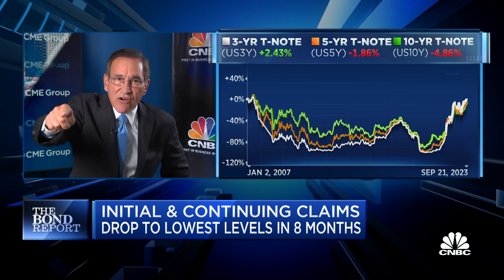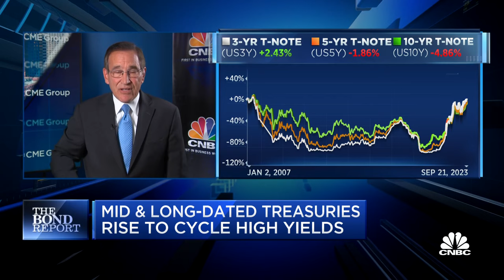Bond Report: Rising Treasury yields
CNBC’s Rick Santelli joins ‘Power Lunch’ to discuss rising Treasury yields following the Fed decision.